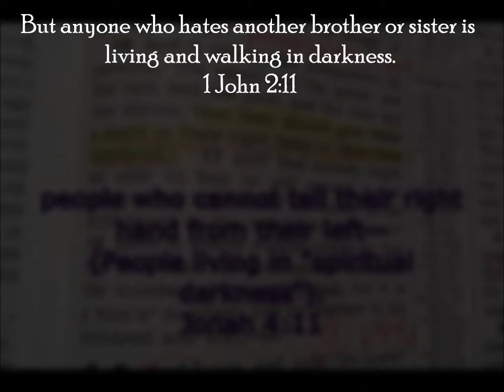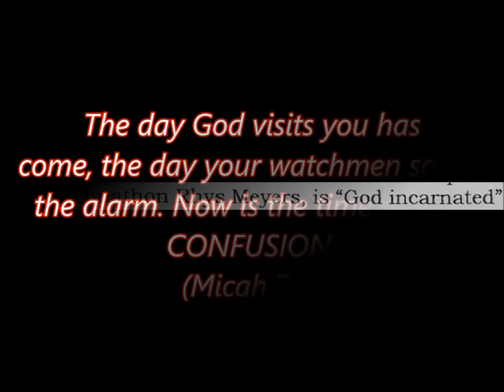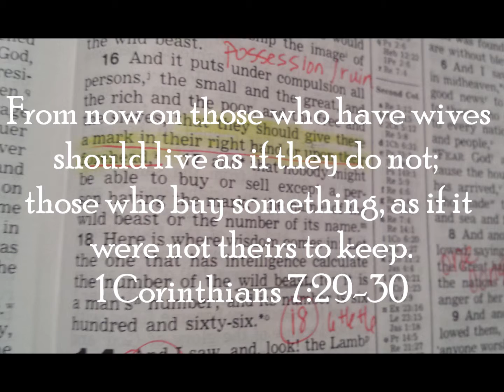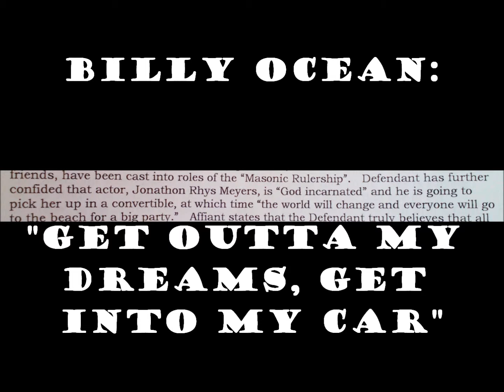DON'T FORGET: Demi Lovato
He will show the world it was wrong about judgment, because the ruler of this world has been judged. (John 16:11)